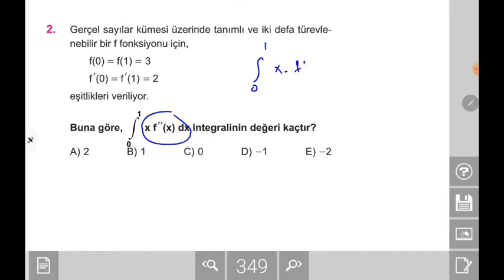(2022) KAREKÖK AYT MATEMATİK İNTEGRAL TEST 17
Kod:UMIER028T
(2022) KAREKÖK AYT MATEMATİK SORU BANKASI ÇÖZÜMLERİ  İNTEGRAL TEST 17
Çok ayrıntıya girmem sizler için sıkıcı oluyorsa daha hızlı çözebilirim soruları arkadaşlar. Fakat her detayı bilmenizi istiyorum
 bundan sonraki konularda çok rahatlatacak bizi Özellikle Iimit-Itürev ve integral de